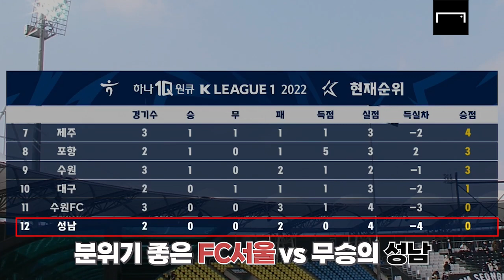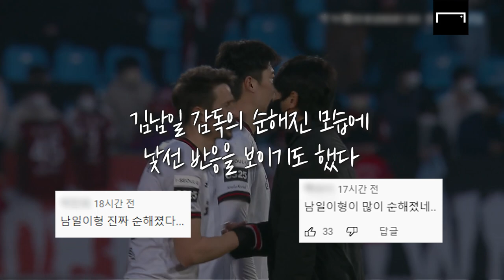"기싸움도 필요하죠..." 기성용과 선수들 충돌에 대해 언급한 김남일 감독